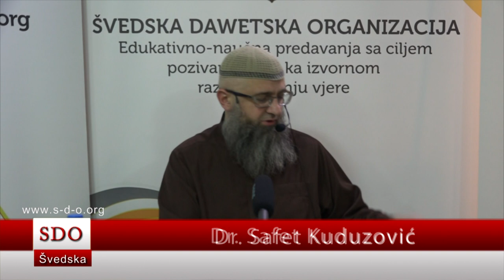Nakit, ukrasiti mushaf i prezime djetetu? - dr. Safet Kuduzović